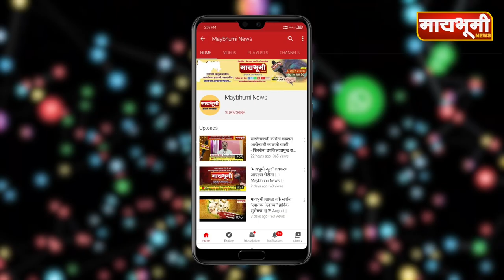पारनेर । प्रा. तुषार ठुबे यांच्या 'ऑनलाईन शिक्षण'ला राज्यस्तरीय प्रथम क्रमांकाचे पारितोषीक